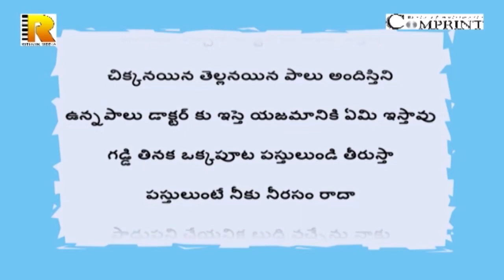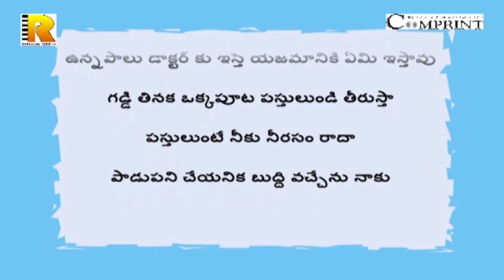Bujji Meka Bujji Meka | బుజ్జి మేక బుజ్జి మేక | Animated Nursery Rhymes | Bommarillu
Bommarillu brings you Bujji Meka Bujji Meka Nursery Rhyme which is the best animated Telugu rhyme for children. Bommarillu channel is designed to make your children learn all-time famous rhymes. By watching these rhymes, children can grow their knowledge and also get engaged with colorful animations.